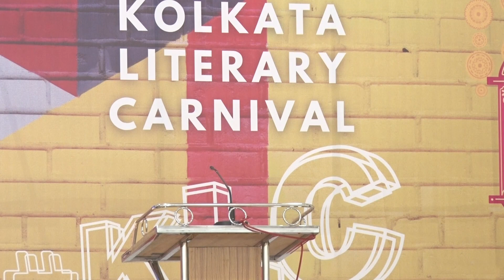Duet Dance Pergormance by Anushree Ray and Anushree Dey at Kolkata Literary Carnival 2023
Dancers: Anushree Ray and Anushree Dey
Date: 19th February, Sunday
Venue: Jodhpur Park Grounds, Kolkata